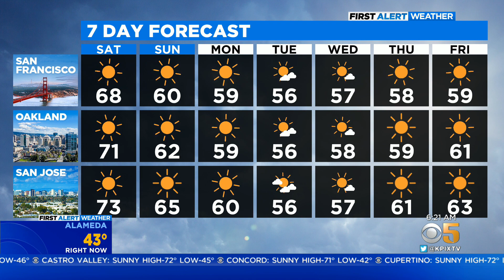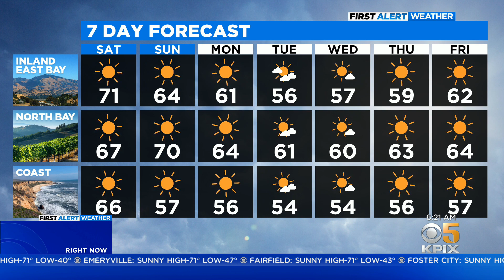First Alert Weather Saturday Morning Forecast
Cool, clear for holiday weekend